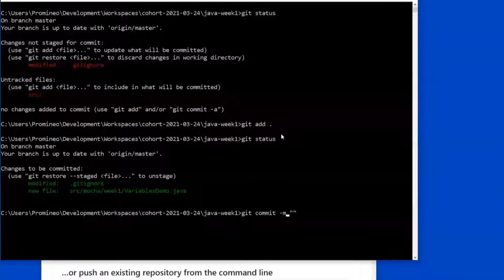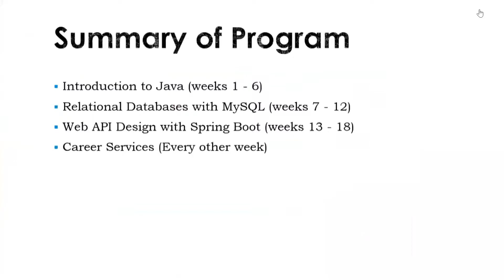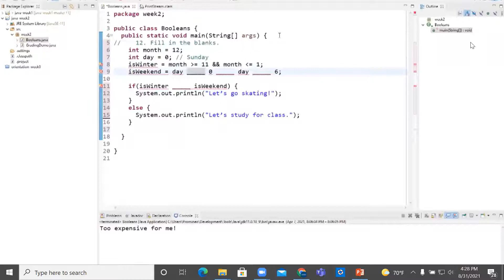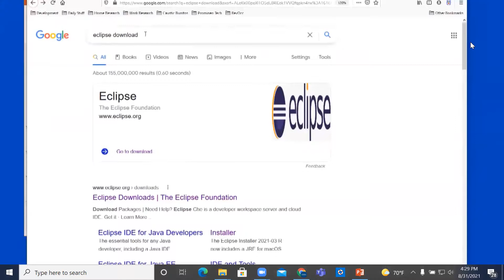El Camino College 18-week Coding Boot Camps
HCTV22 Hawthorne Community Television feature story about El Camino College 18-week Coding Boot Camps, choose Back End and/or Front End Software Developer boot camps.